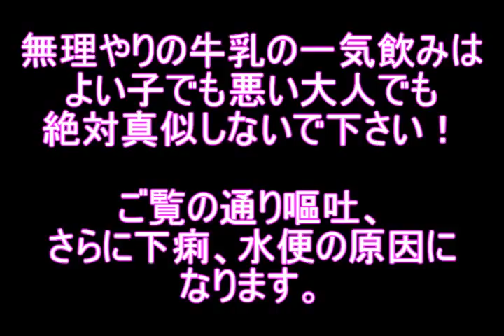WTF Japan - Guy in skirt playing bass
Song Name: Hatsune Miku - 牛乳飲め (You should drink milk)

Lyrics:

This is my second song! Let's go!
Uhh...You should drink milk!
Everybody GYU-NYU!! [4 times]
I'm a small girl from quite times ago
So I always put my hands on my waist to look tall
I'm also a flat-chested girl from quite times ago
who only sports bra would fit to my chests.
Yes, I have a AAA-sized chests, so what?
But, one day I met some magical portion to make my breast bigger.
If you drink milk, everything would be OK!
Your brest size must be enhanced.
You'd better believe the magical power of milk.
My brest size would be enhanced, too!
Drink milk and you can get some big puppies!
After drinking milk, I can wear brassiere for the first time!
Let's spell some magical spells out together!
Let's say, "TAKANASHI MILK IS DELICIOUS!"
Milk! milk! You should drink milk!
Let's go!
[Scat time]
I couldn't believe quite times ago that
if you have big chests, you can easily get some heat lashes.
But I always think without doubt that
women's breasts are filled up with milk.
There are plenty of "vacancy" if I wear "Nu Bra"
finally they always fall off my chests to the floor.
But drinking milk will solve such problems!
However, is it scientifically proved?
It is the fact that nobody knows
Is it some spook story maybe?
In conclusion, you should drink milk contains some "hormones"(somatotropin? I guess)
TAKANASHI milk has no effects!
You'd better believe the power of science.
Somatotropin is the real stuff!!!
By the way, milk coffee is...
too bitter for me to drink! but I would try it!
That's all folks! Thanks for listening!